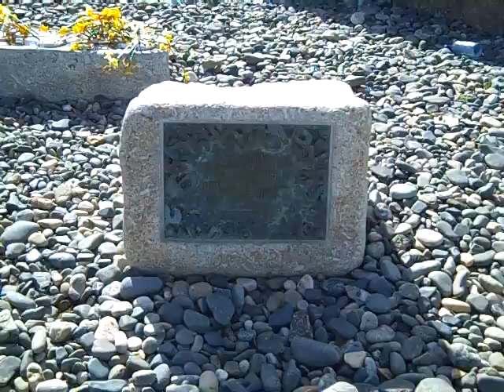Newlyn Fisherman's Memorial